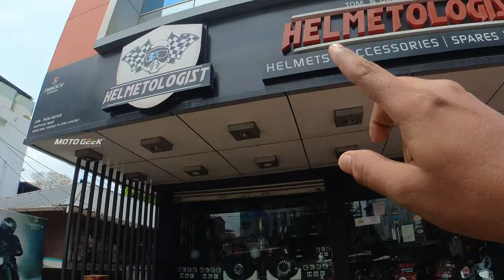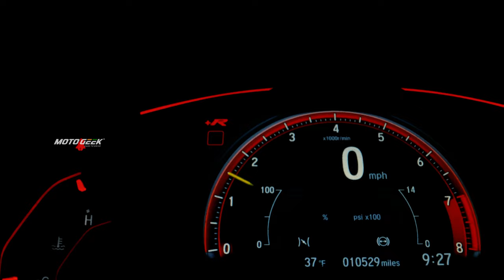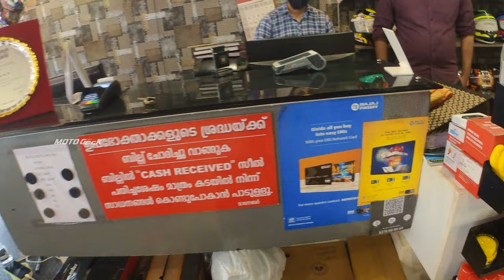കളക്ഷൻ ആണ് സാറെ ഇവൻെറ മെയിൻ - Helmet and Riding gear shop at Thrissur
Helmetologist is one of the best helmet and riding gear shops at Thrissur. They are dealing with most brands like vega,agv, studds, smk, thh, steel bird, etc. If you are a rider this is for you.

©NOTE: All Content used is copyright to motogeek™. Use or Commercial Display or Editing of the Content without Proper Authorization is not Allowed ✔

1) iPhone 11
2) Lumix gx85k
3) Rode Wireless Go Mic for Camera

Helmets Kerala
Malayalam helmet review
helmet review Malayalam
mt helmet
vega helmet
hjc helmet
arox helmet
vega bolt helmet Kerala
full-face helmet Kerala
mt helmet colrs
Steelbird Helmet Brand
Studds Helmet Brand
Royal Enfield Helmet Brand
SMK Helmet Brand
LS2 Helmet Brand
THH Helmet Brand
MT Helmet Brand
Sol Helmet Brand
Axor Helmet Brand
Fastrack Helmet
Aerostar Helmet
HJC Helmet
Shoei Helmet
Gliders Helmet
AGV Helmet
Aaron Helmet
Bell Helmet
Arai Helmet
Shark Helmet
Helmet Laws in India
Best Helmets under 5000
Best Motorcycle Helmets in India
Best Helmets for Scooty
How Helmet Size is Measured?
Different Types of Helmets
Best Helmet Brands in India
Best Helmets under 1000
Best Helmet Brands
Best Helmets for Ladies
Helmet Safety Ratings and Certification
How to choose the Right Helmet?
Helmet Manufacturing Process
Best Helmet for Long Rides
Best Helmets under 2000
Best Indian Helmet Brands
Best Helmets for Royal Enfield
How to choose a Safe Helmet?
How to choose the Right Bike Helmet
Importance of Wearing a Helmet